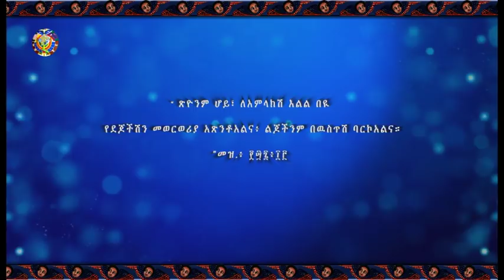የአብነት ትምህርት ቤት የምረቃ መርሃ ግብር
የዕለተ እሑድ (ሰኔ 3፣2010 ዓ ም) የማኅበረ ቅዱሳን አማርኛ መደበኛ የቴሌቭዥን መርሐ ግብር በአሌፍ ቴሌቭዥን